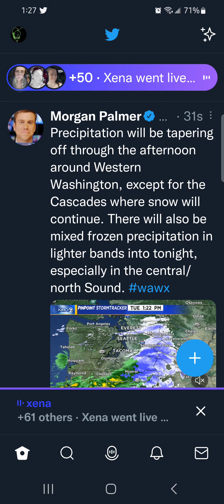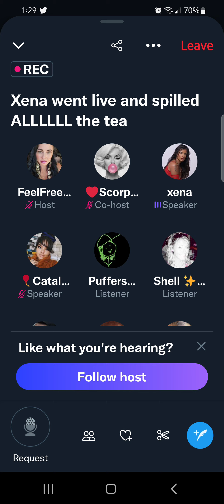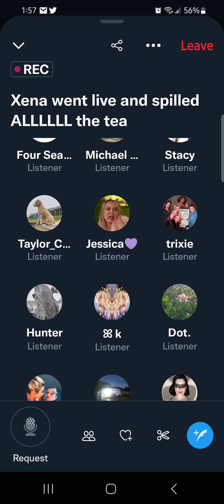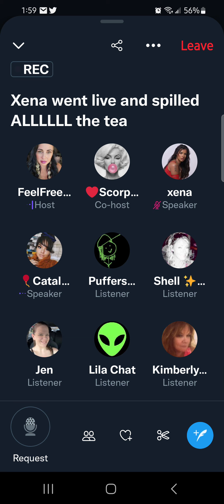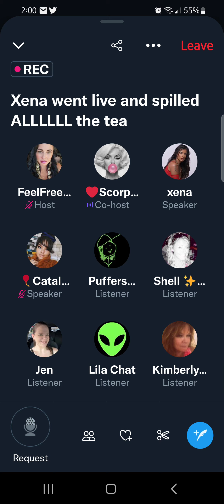12.20.22 xena spills the tea on unchecked out